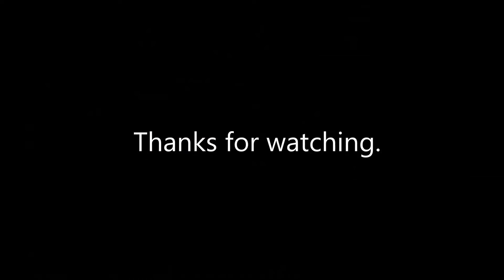Brotherhood of the Blade vs Heroic Wind Lord Mel'jarak - 10 man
Brotherhood of the Blade on Argent Dawn defeating heroic Wind Lord Mel'jarak in Heart of Fear.

Song is Rope (Deadmau5 remix), by Foo Fighters/Deadmau5